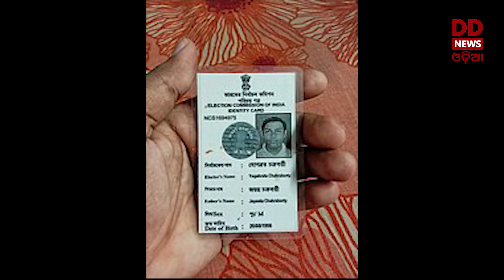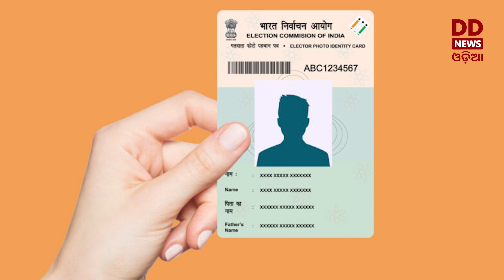Special Story ।। Evolution of electors photo identity card in India